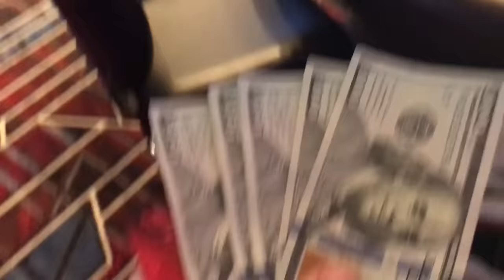1ST PLACE & $40,033!!! Poker Tournament WIN VLOG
In this poker vlog we win a poker tournament that was $500 entry at Live! philadelphia. We take you through all the major hands and the drama on my path to victory.

OFFICAL SITE:
Ryandepaulo.com

Video Editing By Ramsey Boeckholt and I (Ryan Depaulo)

00:00 Introduction
00:26 Bullet 1
01:49 Bullet 2
04:43 Flopped a set
07:40 River Bluff on bubble
11:38 All in on stone bubble
13:20 Day 2
15:01 ITS OUR DAY
16:59 Get it in bad and pray
18:31 Get it in so-so and pray
21:11 Get it in bad and pray 2
23:03 massive river bluff
24:36 27 left All In
31:42 FT BUBBLE
35:37 FINAL TABLE